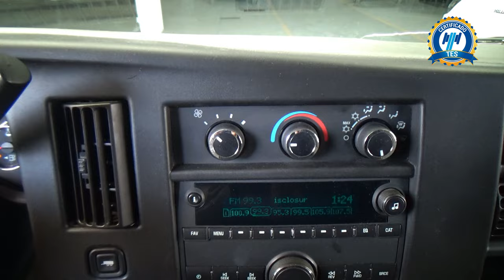Chevrolet / Express / 2020 - 31502